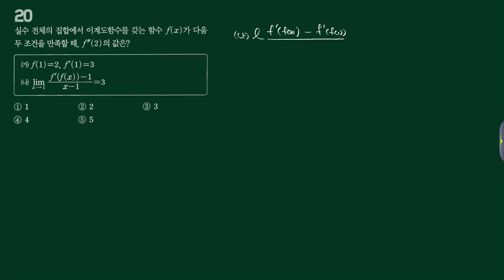미적분2 블랙라벨 7단원 P68 20번 [수재비수학교실]